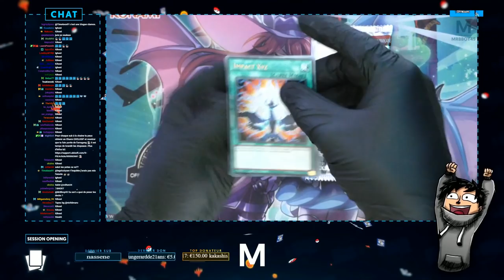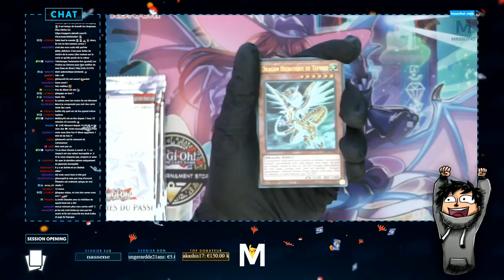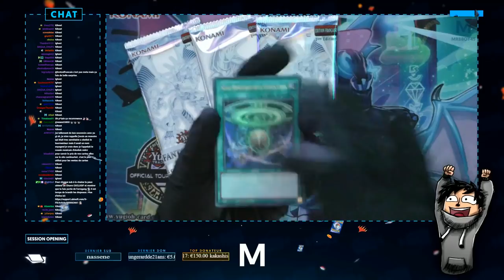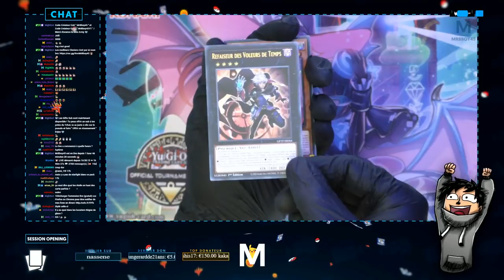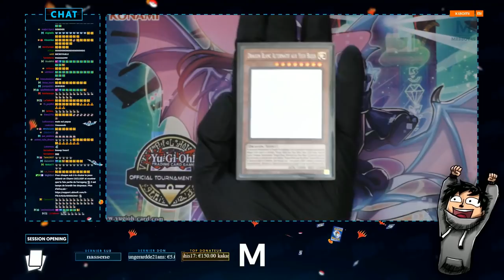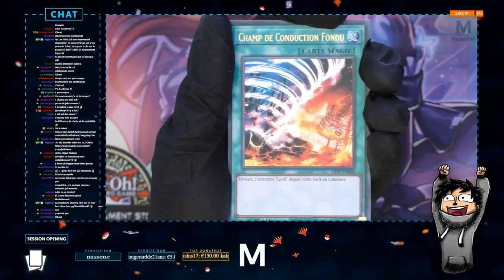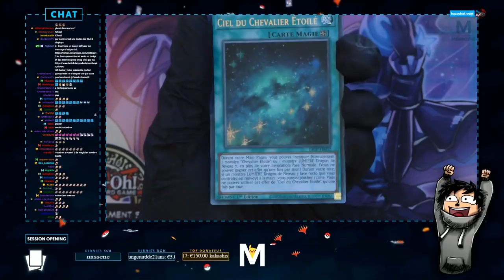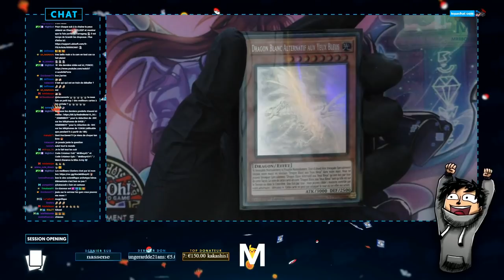OPENING YU-GI-OH : LA GHOST ??? Ft Zouloux / Bytell | #2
LA GHOST OU PAS ???

Mon matos

Partenaire !